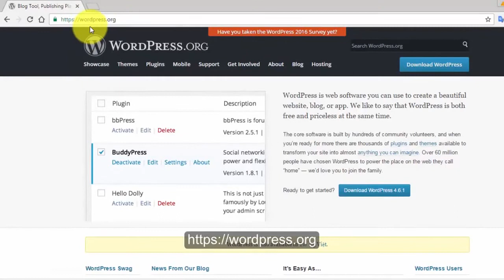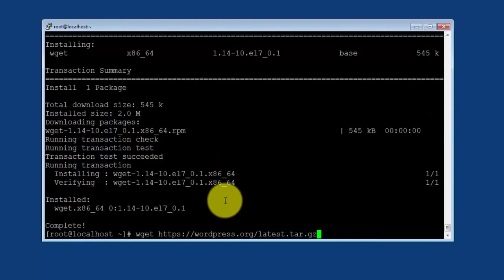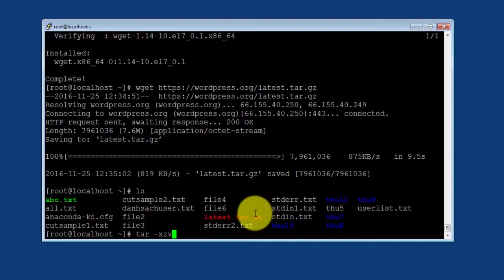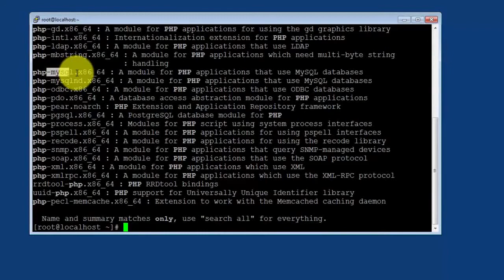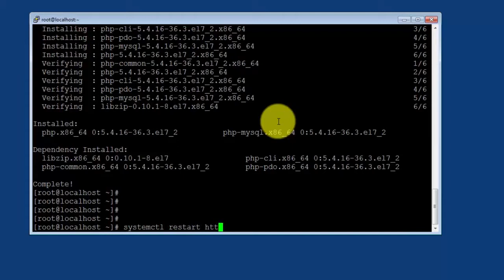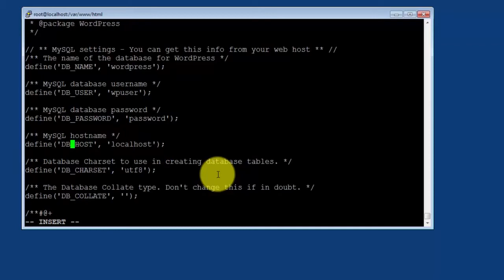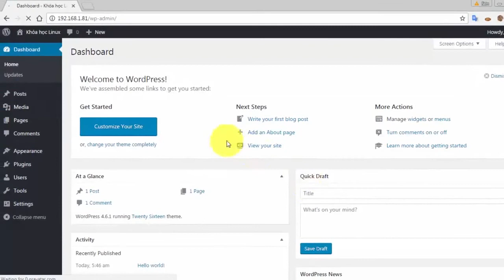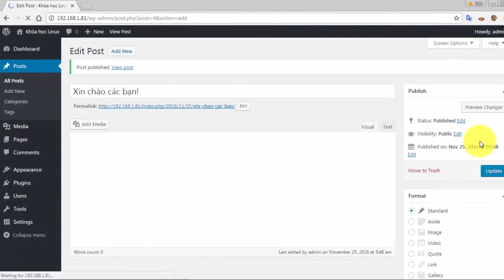[Tổng Hợp] Học quản trị Linux | Bài 35 : Cài đặt và cấu hình Wordpress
Khóa học Quản trị Linux - LPI basic